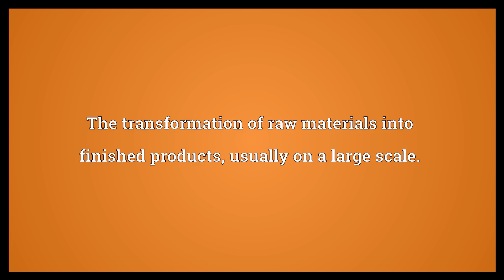Manufacturing Meaning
Video shows what manufacturing means. The action of the verb to manufacture.. The transformation of raw materials into finished products, usually on a large scale..  Manufacturing Meaning. How to pronounce, definition audio dictionary. How to say manufacturing. Powered by MaryTTS, Wiktionary